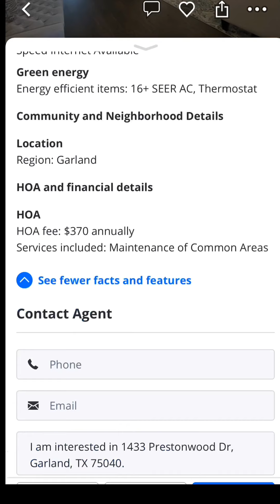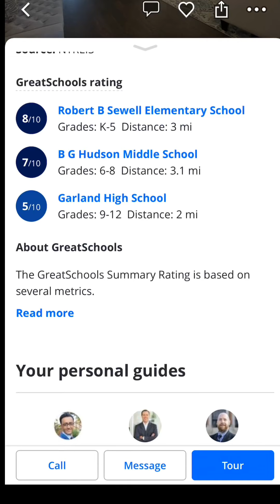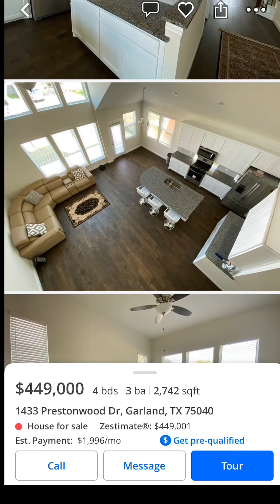CĂN NHÀ ĐẸP Ở GARLAND TX